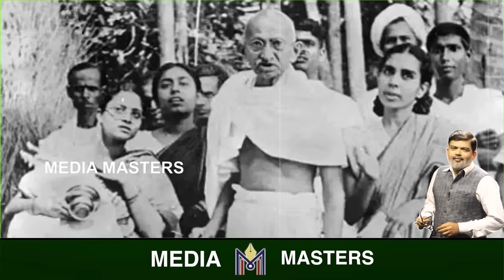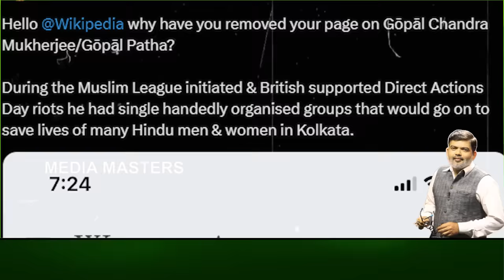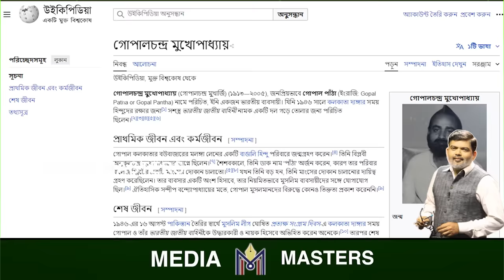ಅವನಿಲ್ಲದೇ ಇದ್ದಿದ್ರೆ ಬಂಗಾಳದಲ್ಲಿ ಹಿಂದೂಗಳೇ ಇರ್ತಿರಲಿಲ್ಲ..! ಮತಾಂಧರ ವಿರುದ್ಧ ಹೇಗಿತ್ತು ಅವನ ಅಬ್ಬರದ ಹೋರಾಟ..?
00:00 - ಅವನಿಲ್ಲದೇ ಇದ್ದಿದ್ರೆ ಬಂಗಾಳದಲ್ಲಿ ಹಿಂದೂಗಳೇ ಇರ್ತಿರಲಿಲ್ಲ..! ಮತಾಂಧರ ವಿರುದ್ಧ ಹೇಗಿತ್ತು ಅವನ ಅಬ್ಬರದ ಹೋರಾಟ..?

01:47 - Who is Gopal Mukherjee? Yashmin Khan The Great Partion, The Making of India and Pakistan.

04:03 -The direct action day in bengal by Jinnah (August 16, 1946)
Direct Action Day: Communal riots erupted in Calcutta on August 16, 1946, after the Muslim League, under Jinnah, called for 'direct action' over their demand for a separate state of Pakistan

07:01 - Who is Gopal Patha? Gopal Patha, also known as Gopal Mukherjee, was a key figure in the 1946 Calcutta Riots, also known as the Great Calcutta Killings. During the riots, which lasted from August 16–19, 1946, Patha led the Hindu resistance by organizing young Hindus to fight back against violent mobs and providing shelter to those displaced. His actions are said to have saved thousands of lives and earned him the status of a legend. However, some question his motives and methods, adding another layer of complexity to the narrative of Direct Action Day.

09:37 - How was the direct action riot controlled or stopped?

10:55 - How did the British army control the direct action riot in Bengal instigated by Jinnah?

The Bengal Direct Action Riot: A Story of Bloodshed

The Precursor: A Divided Bengal

The seeds of the Bengal Direct Action Riot were sown in the deep-rooted religious and political tensions of the region. Bengal, a province under British rule, was a melting pot of Hindus and Muslims, with a delicate balance of power between the two communities. The demand for a separate Muslim homeland, Pakistan, by the Muslim League, led by Muhammad Ali Jinnah, further exacerbated these tensions.

Direct Action Day: A Day of Horror
On August 16, 1946, the Muslim League called for a "Direct Action Day" to pressure the British government into accepting the demand for Pakistan. This day turned into a nightmare for the people of Bengal.

Sparks of Violence: Communal clashes erupted in Calcutta, with mobs armed with lethal weapons targeting members of the opposing community.
Orgy of Violence: The city descended into chaos. Killings, rape, and arson became commonplace. Thousands of people lost their lives, and countless others were displaced.
Exodus: The violence forced a massive exodus of people, with Hindus fleeing to other parts of India and Muslims seeking refuge in areas with a Muslim majority.

The Aftermath: A Scarred Bengal
The Direct Action Riot left deep scars on the psyche of Bengal. The communal divide deepened, and the trust between Hindus and Muslims was shattered. The violence also accelerated the process of Partition, with the creation of India and Pakistan a year later.